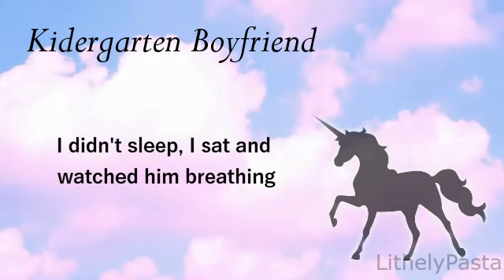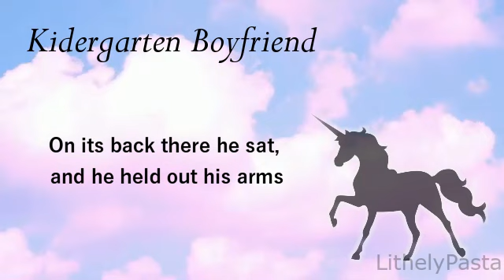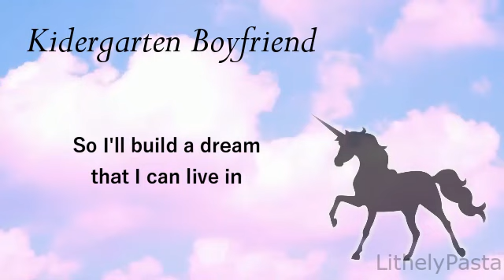COVER - Heathers: The Muscial - Kindergarten Boyfriend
Yes i know it says Kidergarten, it exported wrong apparently.

Just wanted to make this, no other reason
im serious
I know it sucks but hey it's me

!CREDITS!

Vocals and Editing: Ze (Me!)

Hi I’m Ze! I’m a freelance artist and video editor...I do voice acting and singing too, but I’m not as good with it.